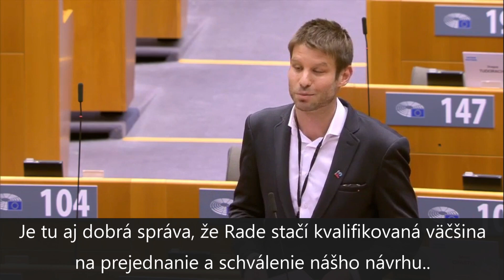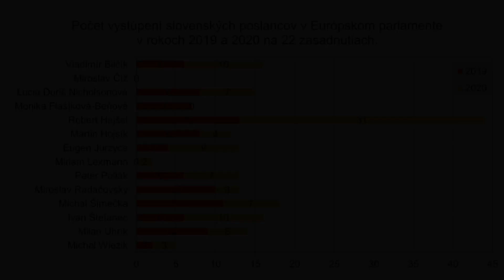M. Šimečka (PS) Musíme zaviesť vynucovanie [5.10.2020]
Smer
sociálna demokracia
Róbert Fico
hranol
Robert Kaliňák
Juraj Blanár
Monika Flašíková Beňová
Fedor Flašík
Ľuboš Blaha
Pavol Paška
Miroslav Číž
Marek Maďarič
Erik Kaliňák

Hlas
Peter Pellegrini
Denisa Saková
Erik Tomáš
Richard Raši
Peter Žiga

SNS
Slovenská národná strana
Ján Slota
Andrej Danko
kapitán
Jaroslav Paška
Anton Hrnko
Gabriela Matečná

Most Híd
Béla Bugár
harakter
Ábel Ravasz
Árpád Érsek
Gábor Gál
László Sólymos

ĽSNS
Ľudová strana naše Slovensko
Marián Kotleba
Milan Uhrík
Milan Mazurek

PS
Progresívne Slovensko
Ivan Štefunko
Michal Truban
Martin Poliačik
Michal Šimečka
Zora Jaurová
Irena Bihariová

Spolu
Miroslav Beblavý
Jozef Mihál
Simona Petrík

SaS
Sloboda a solidarita
Richard Sulík
Lucia Ďuriš Nicholsonová
Jana Cigániková
Martin Klus
Ondrej Dostál
Peter Osuský

Za ľudí
Andrej Kiska
žalude
prezident
Veronika Remišová
Juraj Šelika
Mária Kolíková

KDH
Kresťansko demokratické hnutie
Alojz Hlina
Ivan Štefanec

Sme rodina
Boris Kollár

OĽANO
Obyčajní ľudia a nezávislé osobnosti
Igor Matovič
psycho
Peter Pollák
Gábor Grendel
Ján Budaj
Romana Tabak
Mária Šofranko
Eduard Heger
Anna Záborská
Marek Krajčí
Ján Mičovský
dedoles
Jozef Pročko

Dobrá voľba
Tomáš Drucker
Anna Ghannamová

Vlasť
Štefan Harabín
prestitúti

Marián Kočner
Ladislav Bašternák
Penta
J&T
ESET
Juraj Široký
Jaroslav Haščák
DPH
kauza
Gorila
Mikuláš Dzurinda
Ivan Mikloš
Iveta Radičová

denník SME
Denník N
Aktuality.sk
topky.sk
Nový čas
Markíza
Televízia JOJ
RTVS
Hlavné správy
Ginn
.Týždeň

Martin Daňo
Braňo Závodský
Monika Tódová
Štefan Hríb
Juraj Štubniak
Roman Michelko
Ján Baránek
Igor Bukovský

Farma
Let's Dance
Televízne noviny
Šport
Neskoro Večer
Milujem Slovensko
Partička